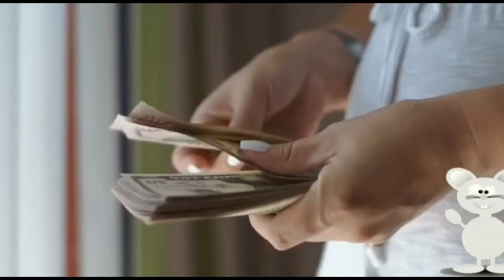sapne me chuha dekhna . chuha ka sapna, dreams about rat , seeing rat in dreams, सपने में चूहा देखना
चूहा को सपने में देखना, सपना में चूहा देखना, इन बातों का क्या मतलब होता है क्या फल होता है अगर हम ऐसे सपने देखते हैं ।इन सभी बातों का जवाब आपको इस वीडियो में मिल जाएगा।

नमस्कार दोस्तों स्वागत है आपका आपके अपने चैनल द टीम पर
आपके स्नेह का आभारी

दोस्तों हमारे अंदर टॉप वीडियोस भी जरूर देखिए।

 Free for commercial and
          No attribution required pic and videos